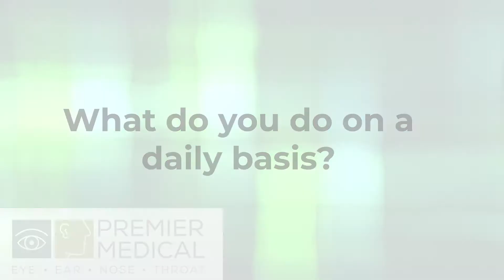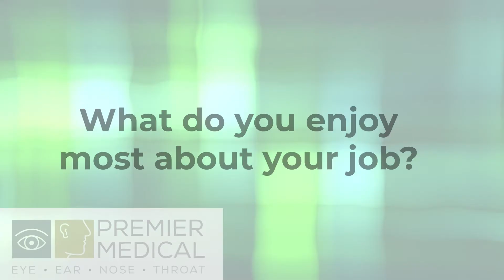KENT L. BURTON, MD. - Otolaryngologist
Medical School
University of Alabama – Birmingham School of Medicine Birmingham, Alabama

Residency
Otolaryngology – Head and Neck Surgery

Louisiana State University Health Sciences Center – Shreveport

Fellowships
Facial Plastic and Reconstructive Surgery – McCollough Institute  Gulf Shores, Alabama

Memberships
Alpha Omega Alpha Honor Society, American Academy of Otolaryngology – Head and Neck Surgery, American Academy of Facial Plastic and Reconstructive Surgery, Medical Association of the State of Alabama, Mobile County Medical Society

Specializing In

Facial Plastic and Reconstructive Surgery, Cosmetic and Functional Rhinoplasty, Ageing Face – Facelift and Skin Resurfacing, Upper and Lower Eyelid Blepharoplasty, Pediatric and Adult Ear, Nose and Throat Surgery, Hearing Loss and Cochlear Implantation, Sleep Disorders and Sleep Surgery